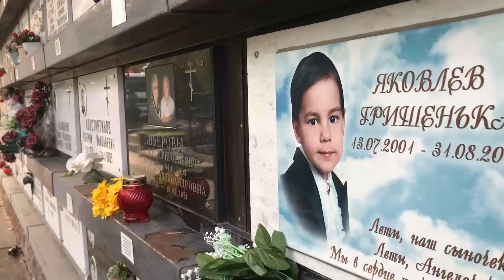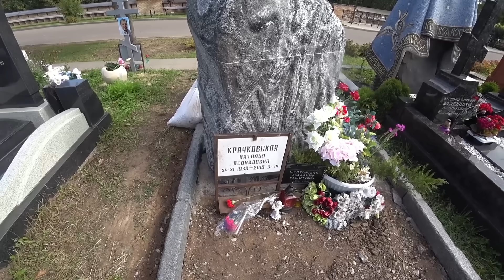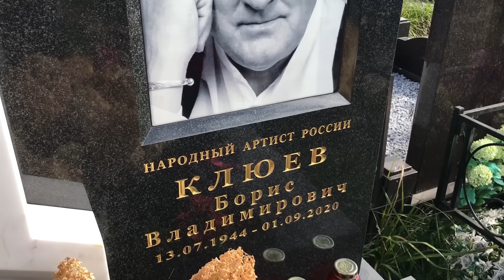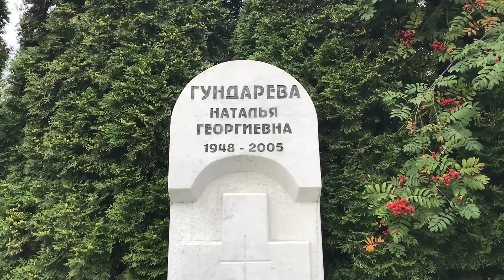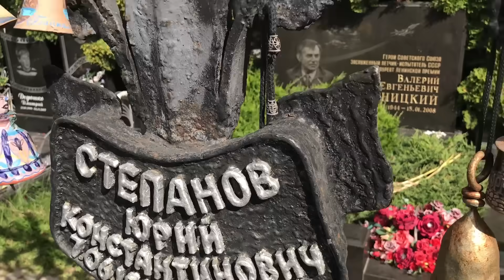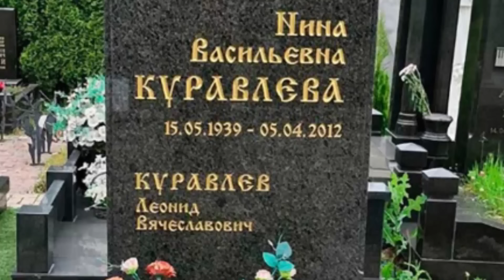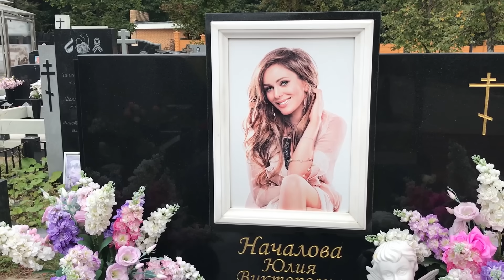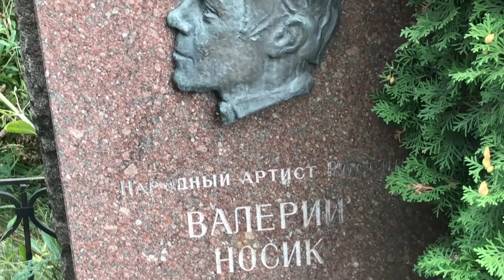До слёз! Трагедии актеров и певцов. ТРОЕКУРОВСКОЕ кладбище